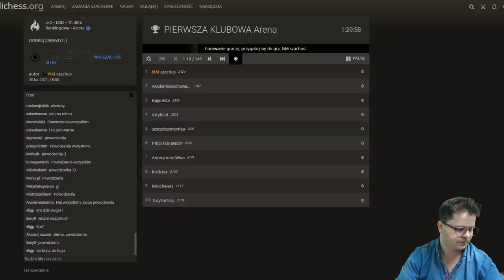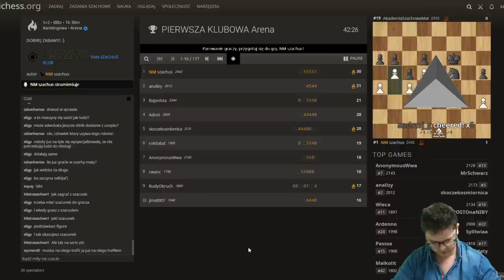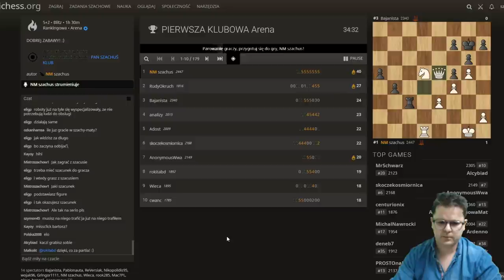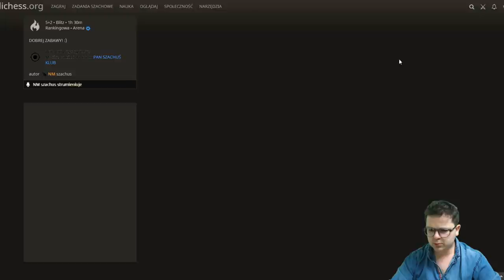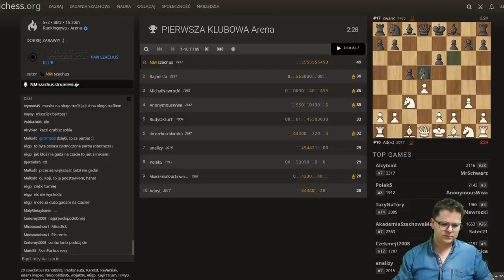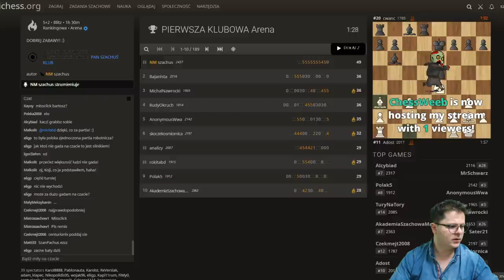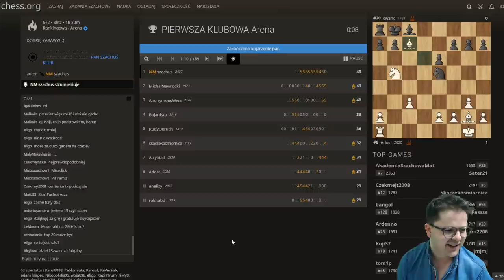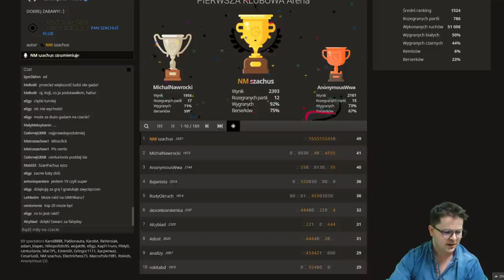♟SZACHY♟ z WIDZAMI :-) || TURNIEJ ARENA na lichess.org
Gramy w szachy w turnieju ARENA na lichess.org.
90 min gry i tempo: 5m+2s/zawodnika.
Bardzo piękna frekwencja za co bardzo dziękuję.

I tak ostatnia partia... --- GRATULACJE ADOST! :)

Dobrej zabawy :)

Serdecznie zapraszam :-)